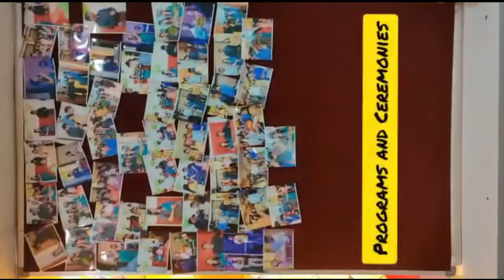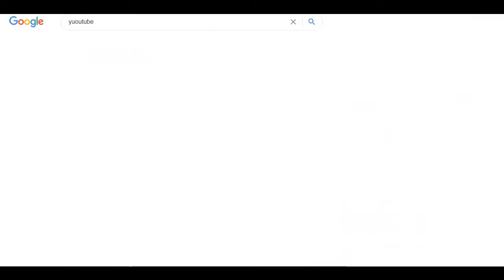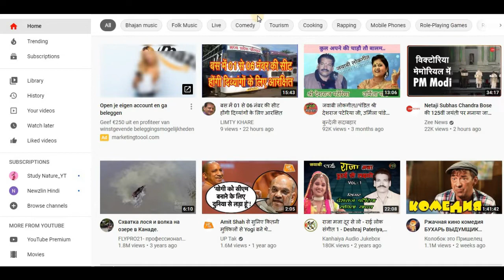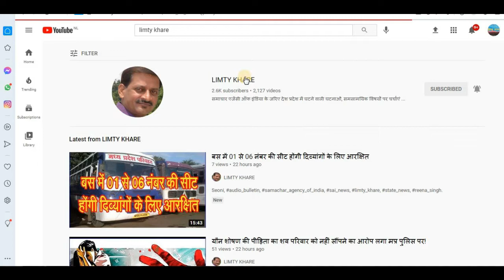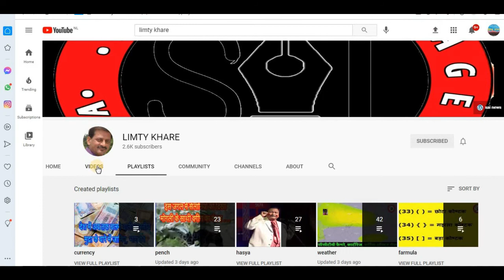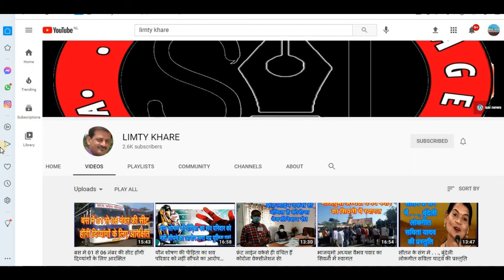फग्गन सिंह ने मारी बाजी, मालगाड़ी पहुंची कान्हीवाड़ा तक . . .